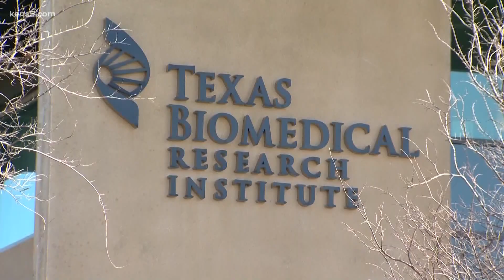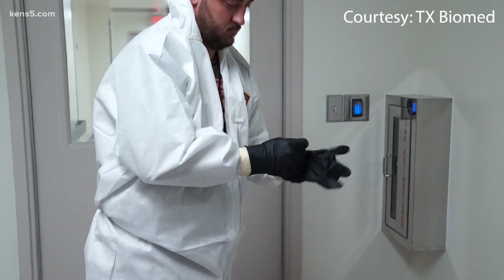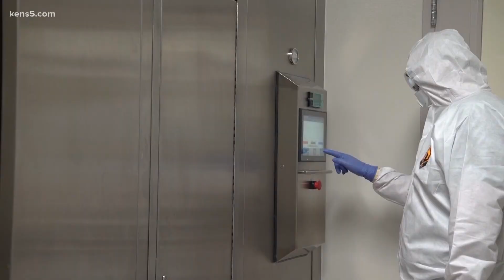There's a race to the coronavirus cure | What we know so far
The Texas Biomedical Research Institute hopes to use the virus against itself in an effort to find a cure.